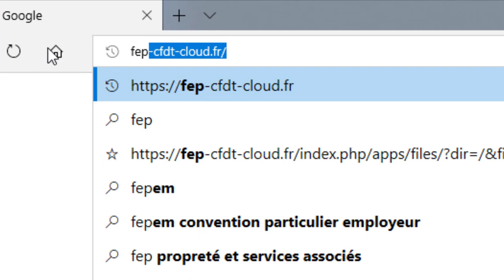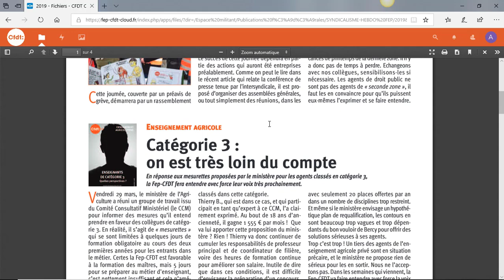Le cloud Fep-CFDT - Tuto 1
Comment accéder à son espace ?